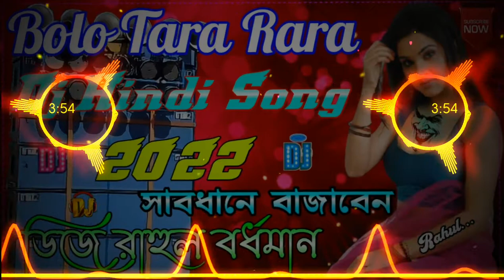Bolo Tara Rara Dj Song __ Hindi Song Dj Remix __ 2022 Special Matal Dance__Dj Rahul Bardhaman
My Whatsapp group link Join us :---